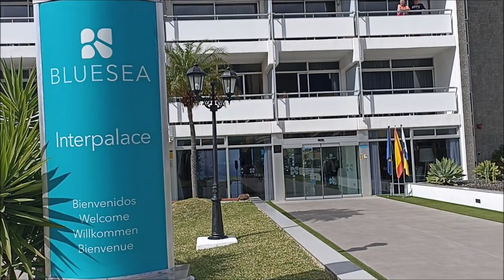Teneriffa La Paz in Puerto de la Cruz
La Paz das deutsche Viertel viele Hotels und Bars